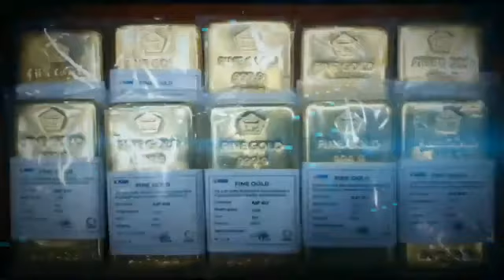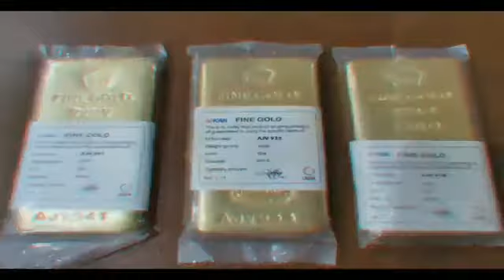Lagu galau di tinggal nikah Armada harusnya aku di sana versi animasi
Welcome to my chanel gold bars nangsu, saya buat vidio tentang Lagu galau di tinggal nikah Armada harusnya aku di sana versi animasi, happy watching my video hopefully useful, thanks for watching my video, see you on my next video, dont forget cLik subscribe, Like, comment, share, and cLik Loncengin order to get the latest video from me